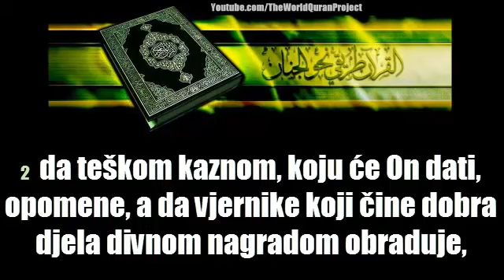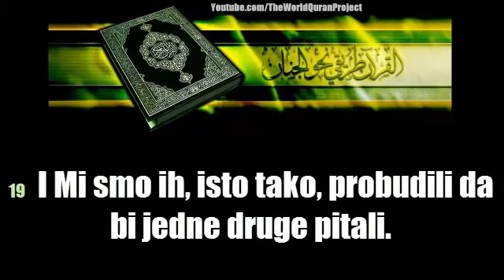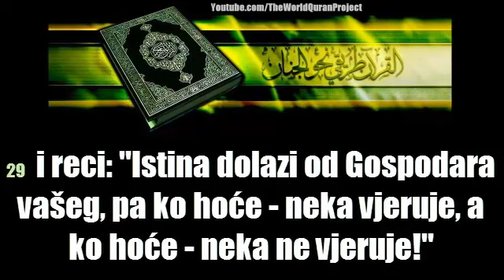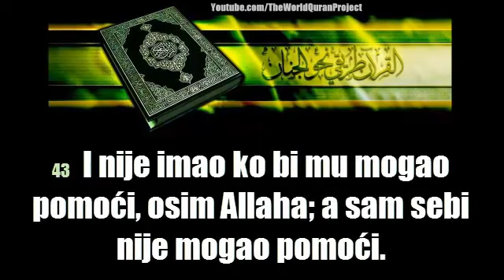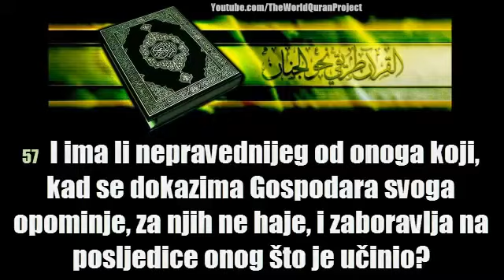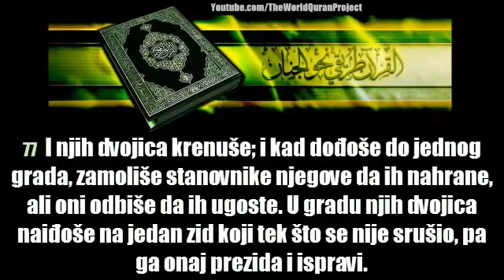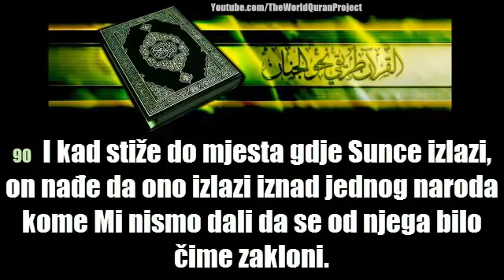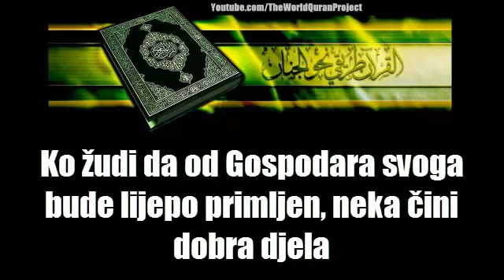18 Sura Al Kahf Pećina - Sura Al Kahf